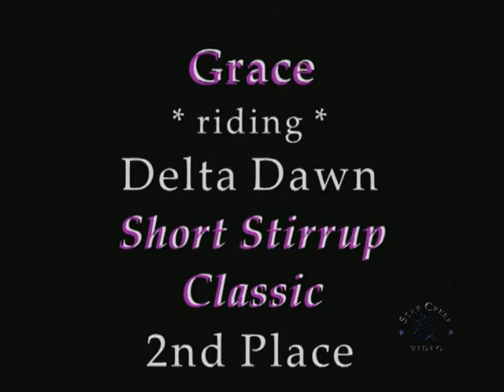Grace Wodar & Delta Dawn - Ledges A1 Jan 2013